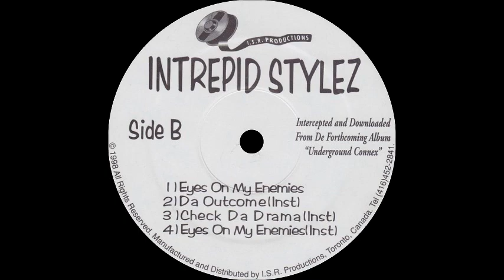Intrepid Stylez - Da Outcome (Instrumental)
Sello:I.S.R. Productions
Da Outcome
1998
Canada